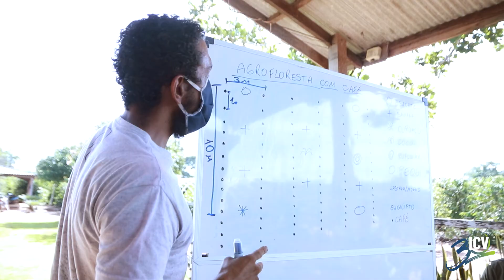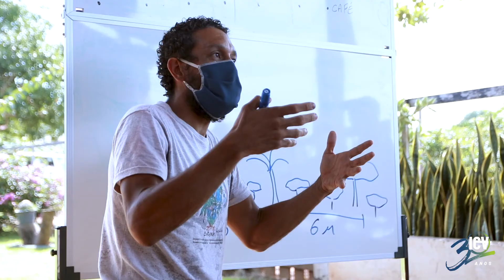Sistemas Agroflorestais (SAFs) na Amazônia: os princípios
Uma nova produção do Instituto Centro de Vida (ICV) mostra como funciona o método num dos biomas mais importantes do mundo e apresenta os resultados do trabalho realizado junto a organizações comunitárias das cadeias do café, leite, hortifrutigranjeiros, cacau e babaçu na região norte e noroeste de Mato Grosso, área sob forte pressão de desmatamento.

As atividades de assessoria técnica realizada que permitiram esses relatos integram o Redes Socioprodutivas, projeto financiado pelo Fundo Amazônia/BNDES e implementado pelo ICV desde 2018.

Confere aí!